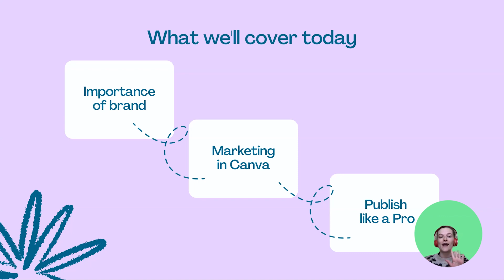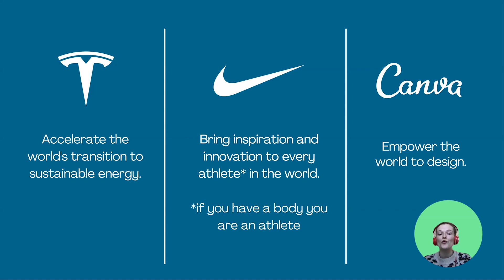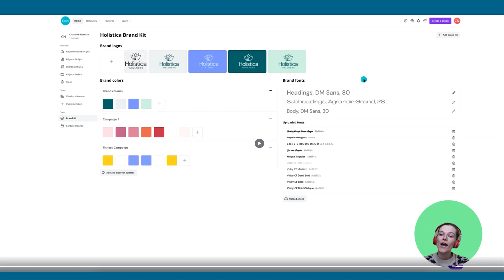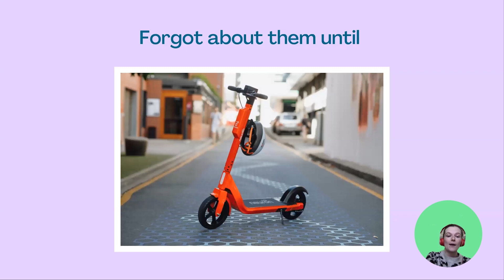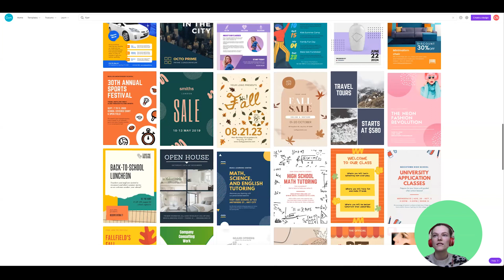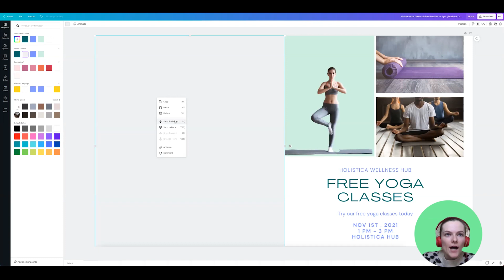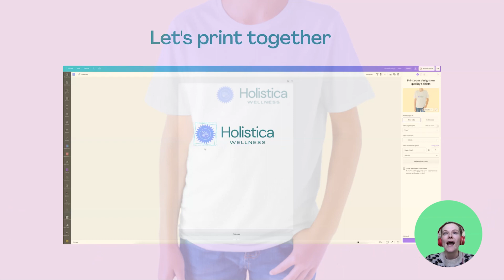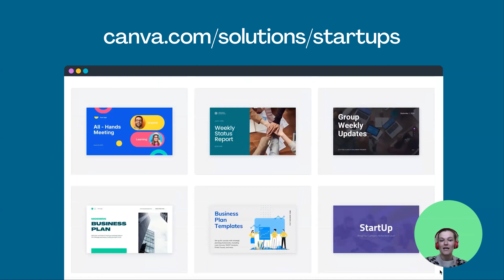Branding and Marketing your Startup | Canva Webinar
Learn how you can supercharge your brand and marketing by creating professional content in Canva. We'll explore how to create consistently branded content to give your business a boost and how you can ensure your team stays on brand together as your business grows. We'll show you how to save time and maximise your impact by scheduling and publishing your content from Canva.

⏳ TIMESTAMPS
00:00 Intro to this Canva Space webinar
00:34 Introduction to Charlotte from Canva's Marketing team
02:52 What is Canva and what is Canva's mission
04:01 Webinar's table of contents
04:33 Definition of a Brand - What is a brand?
07:52 Why is Brand important
09:31 Setup your brand with Canva's Brand Kits
13:10 How to stay consistent with your brand
15:34 How to set up your Brand Kit in Canva (DEMO)
19:12 How Marketing can help you grow your Startup
20:24 What's a marketing funnel? A real life example
27:38 How to easily create content for your marketing funnel
29:55 Designing on-brand visuals to promote your business (DEMO)
38:40 How to share your content across multiple channel
41:02 How to use Canva Pro's Content Planner
43:13 How to print directly with Canva (DEMO)
47:38 Q&As with Charlotte

► How to create and publish on brand content
► How to find professional templates to create content
► How to create content for both digital and print
► How to schedule content on social media with Canva's Content Planner

CANVA SPACE WEBINARS
Canva Space is a hub for learning and creativity.
On YouTube we bring you all our webinar recordings so you can replay the sessions delivered by our talented Canva experts from the comfort of your home.

😎 IN THE MOOD FOR SHORTER VIDEOS? TRY THESE:
► Discover short Canva Tips & Tricks:

Happy designing ✨